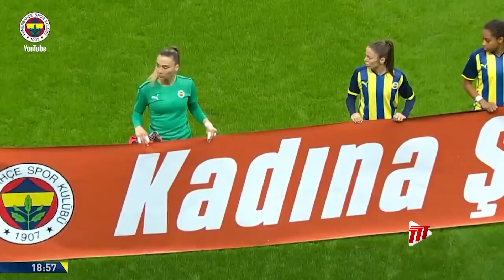Yaya Scores In Turkey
Trinidad and Tobago Senior Women’s Team striker Kennya Cordner got her first goal in Turkey on Tuesday during a derby match for a worthy cause.

Here’s Wayne Cunningham with more.